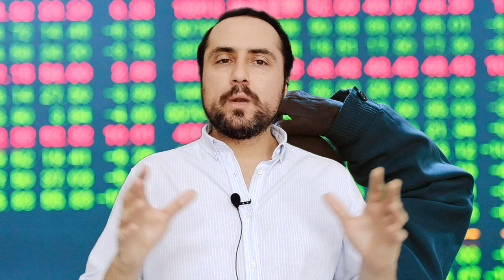POPULARIDAD EN TIEMPOS DE CRISIS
Instagram Queda estrictamente prohibida la descarga y el uso de este vídeo sin autorización del Ángel Metropolitano.